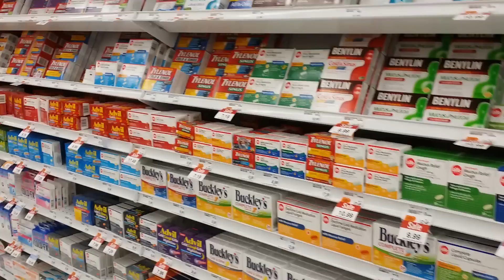Something Fishy About Wastewater - Jasmine Choi - McMaster University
With the increasing use of pharmaceuticals and personal care products, wastewater treatment plants are ill-equipped in dealing with the rising concentration of these new types of contaminants. Consequently, these contaminants enter urban watersheds through treated wastewater effluent. Our research at McMaster University focuses on whether compounds designed to affect human behaviour and physiology also have an impact on aquatic wildlife.